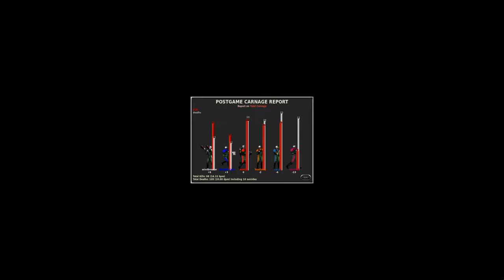Marathon Multiplayer [6 PLAYERS, EMFH]: Incontinental Divide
Multiplayer match on Marathon Infinity by Bungie hosted online with Aleph One. Thanks to Treellama for hosting this very fun round recently. I'm used to much shorter rounds these days, so it was nice to play a more protracted, 6-minute game, especially with the lineup we had.

Game type: Every Man for Himself. Map: Incontinental Divide from Quick Six by Treellama.

Mappack: Quick Six by Treellama

Recorded 09/09/2020